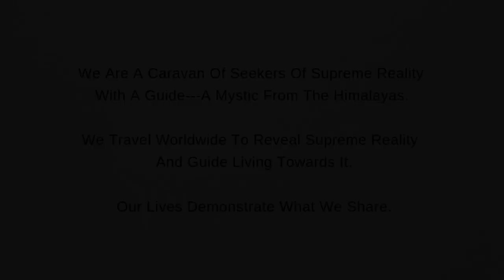How Do I Prepare For A Meaningful Meeting With Supreme Reality Caravan?